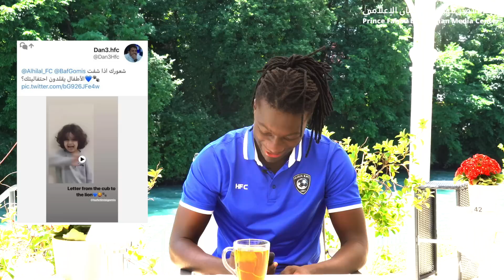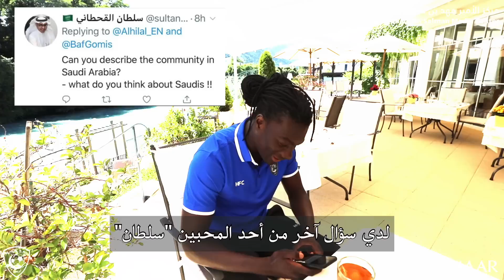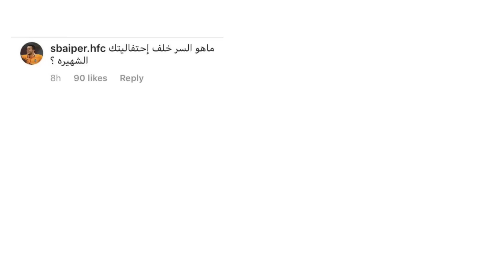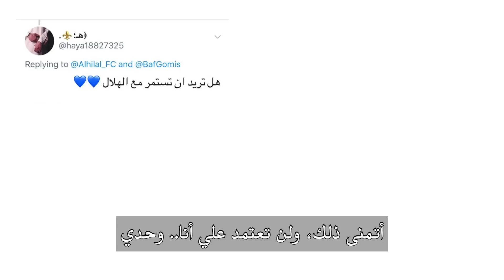‏🦁:"برازيلي سر فرحتي.. وهذا رأيي في ⁧ لوشيسكو⁩ " 🐾